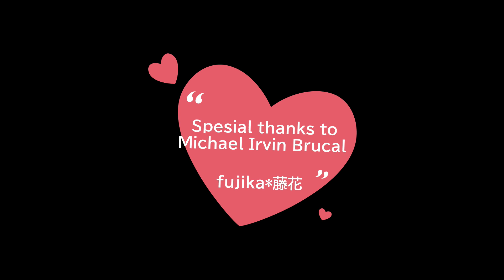Vol.20【ズンバ💃外国人の振付け】Today's ZUMBA ⇒ Choreography by Michael Irvin Brucal✨世界で大人気のズンバ❣ 楽しく踊って痩せよう🎵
（💡ZUMBA/ ズンバは、見よう見まねで踊るプログラムです💃)
踊る習慣がない日本と違って、外国では音楽が流れればすぐに踊りだす💃～そんな文化の違いからか、同じZUMBAでも外国のインストラクターの振付けは、日本よりレベルが高いけど😅‥カッコよくてステキな振付けだし💕ハードな動きも多いので脂肪燃焼（ダイエット）効果がすごく期待できると思います👍
この【アラフィフZUMBA】は、 外国のインストラクターの方々の動画から、私が踊ってみたいと感じた振付けをチョイスして、難しい振りもあるけど ついていけるように奮闘しているシリーズなので💪😊
皆さんもよければ ぜひ一緒に！スンバってみてくださいね🎵

◆ズンバ（ZUMBA）解説◆
ズンバはラテン系の音楽と、世界中の様々なジャンルの音楽を組み合わせて創作されたダンスフィットネスで‥
１時間で最大、約600～1000キロカロリー消費するといわれている驚異のプログラムです！

南米コロンビア出身のダンサー兼振り付け師であるアルベルト・ベト・ペレスによって考案され、2001年に米国マイアミで誕生。（日本には2007年に上陸し、主にスポーツジムのスタジオレッスンで展開）
いくつかの動きを繰り返すだけという簡単な振り付けに加えて、短時間で多くの カロリー消費が期待できるということで、（2017年現在）185ヶ国で導入され、毎週のレッスン参加者が 1500万人以上！世界的に大人気なのです♪ ＼(^o^)／

ズンバとは、コロンビアで使用されるスペイン語で「どんちゃん騒ぎ」「お祭り騒ぎ」を意味しているので、地味なトレーニングとは真逆！パーティーで盛り上がるように楽しく踊って、心肺機能と筋力を鍛えます。

ズンバに上手い・下手は関係ありません。振付が合っている・間違っているもありません。
それは‥インストラクターが喋ってはいけないルールがあるため、振付の説明などレクチャーが一切ないからです。
それにインストラクターそれぞれが、好きなように振付けをアレンジすることができるので、曲は同じでも、イントラによって振付けが違うし、レベルや難易度も違ってきます😅
でも、楽しむことに重点が置かれているので、苦手な動きに対しては無理をせず、自分の出来る範囲で、自分流に踊ればOKなのがズンバの魅力かな～😉
そういったことから、初心者の方や高齢者の方でも気軽に始めることが出来るズンバ！
現に、スポーツジムでのレッスン参加者は、年齢層が幅広く、年配の方も沢山参加されていますよ～ (^_-)-☆

※ZUMBA / ズンバ 創始者の‥ベト・ペレス を知らない方は、こちらの動画をご覧くださいませ！
オレンジ色のTシャツの男性が、ベトです♪～この動画の時は42歳ぐらいだと思います。
このPVは、陽気で情熱的でセクシーな感じがして、ラテンのイメージそのものだなぁ♡